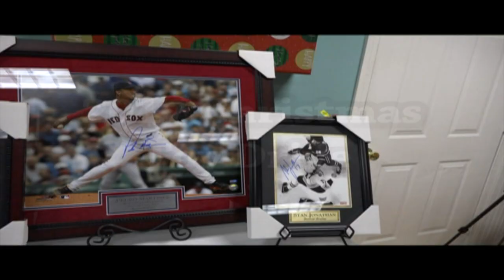2017 Christmas Toy Drive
Check out footage from the 2017 Christmas Toy Drive this past December at the Firefighter's Club in Lowell, MA. Thank you to everyone who helped with this event. God bless